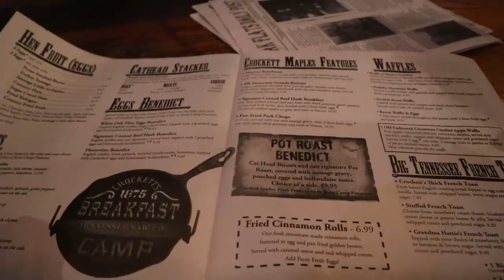PFYC Vlog | Pentecostal Fire Youth Conference 2019 Pigeon Forge, TN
I vlogged my trip to Pentecostal Fire Youth Conference in Pigeon Forge, TN. I had a great time and the services were great. I also enjoyed seeing everybody and getting to meet some of you!